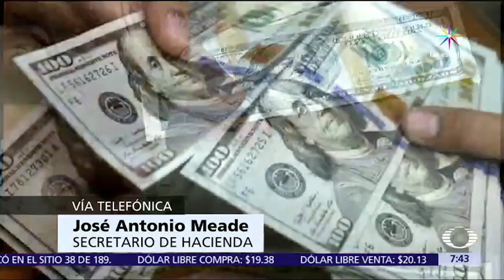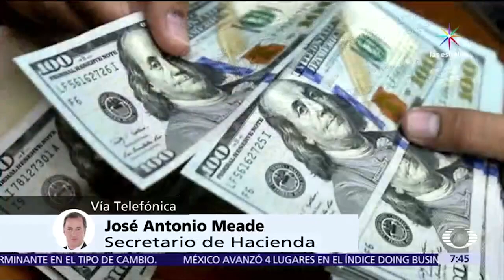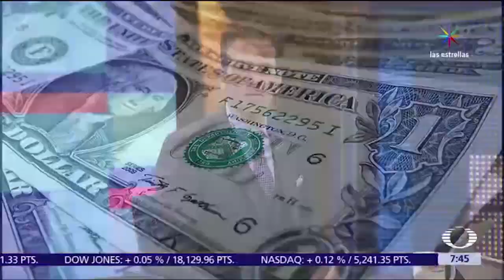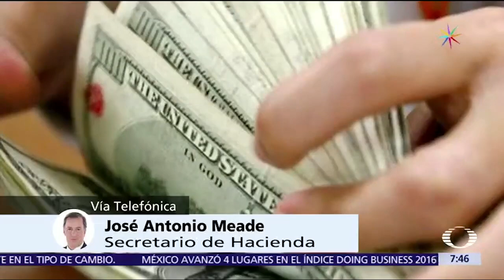José Antonio Meade habla sobre el alza del dólar - Despierta con Loret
José Antonio Meade, Secretario de Hacienda, habla sobre el alza del dólar vía telefónica en Despierta con Loret.